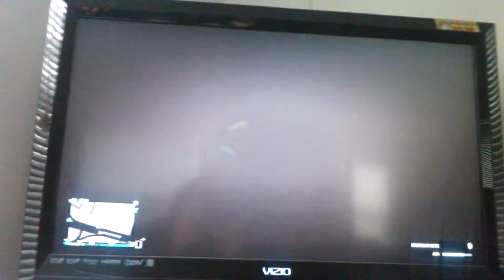GTA V New undermap "Harry Potter" glitch.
New undermap glitch. Super dope and fun to mess with friends. Xbox360 Gamertag - Superkill12